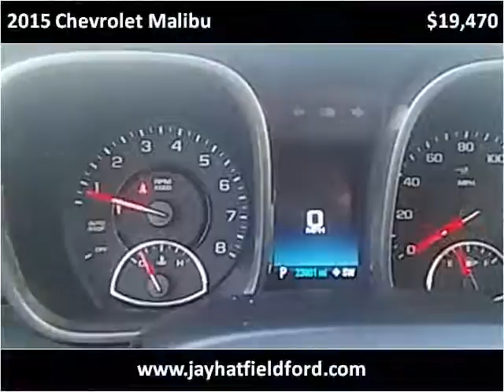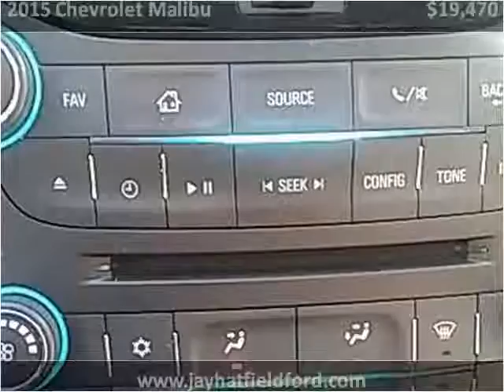2015 Chevrolet Malibu Used Cars Sarcoxie MO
This 2015 Chevrolet Malibu is available from Jay Hatfield Ford.